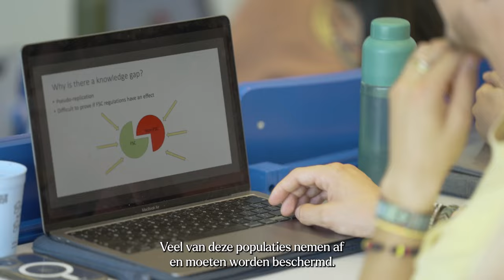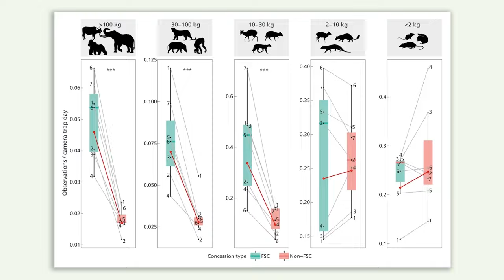Shortdoc: Wetenschappelijk onderzoek toont positieve impact FSC op biodiversiteit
Uit in Nature gepubliceerd onderzoek blijkt dat in FSC-gecertificeerde bossen 2,7 keer meer grote bedreigde zoogdieren leven dan in bossen zonder certificering. Joeri Zwerts van de Universiteit Utrecht kwam tot deze conclusie na onderzoek uitgevoerd op initiatief van het Wereld Natuur Fonds en met steun van de Wildlife Conservation Society. In FSC-gecertificeerd bossen wordt hout met commerciële doeleinden op verantwoorde wijze geoogst. Ook wordt stroperij tegengegaan door onder andere de inzet van patrouilles. Ruim 1,3 miljoen cameravalbeelden gemaakt over vijf jaar tijd in Republiek Congo en Gabon tonen de effectiviteit aan van deze maatregelen en bewijzen de positieve impact die FSC-certificering heeft op biodiversiteit en lokale ecosystemen.